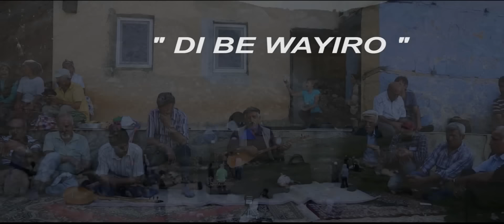Ahmet Aslan - Di Be Wayiro | 2003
Solist : Ahmet Aslan

Video YÖNETMEN: Sinan DEMİRTAŞ